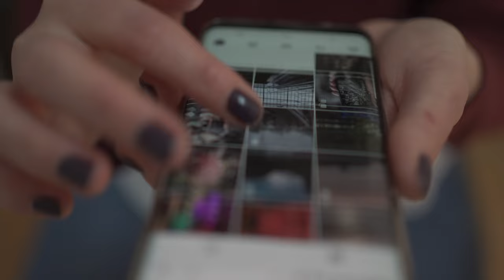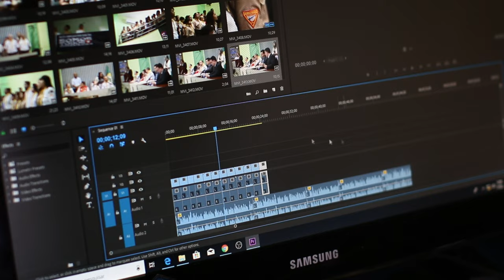Latrice Fell Victim to "RACISM" on a STREET WOMAN FIGHTER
A Street Woman Fighter 2 participant has been chastised for remarks she made about another dancer on the show that have been labeled "racist."
 The first episode recently aired ,featuring dancers from around the world gathered to show off their skills.
 However, one video released before the next show has received a lot of backlash from fans. One of the dancers was seen after her dance fight with foreign contender Latrice in the promo video.

Following the battle, the contestant was shown saying that she thought the results were "unfair," although she watalkingin about to Latrice's appearance rather than her talent.
 Following the comment, which surprised even the dancers, Latrice responded with her own, stating that she no longer sees her as a rivaIt's surprising that the camera then switches to Latrice, who appears to be crying, though it's not confirmed that the instances were connected. When the video was released online, supporters were outraged by the "racial" motivations underlying the comment. Rather than focusing on Latrice's talent, the participant attributed her victory to her "Physique."

street woman fighter 2
jam republic
jam republic street woman fighter
latrice vs redlic

latrice street woman fighter